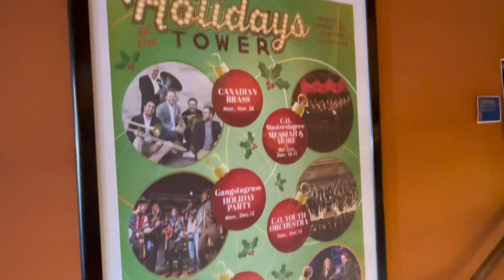Swingin' Tower Christmas Show - Tower Theatre Bend Oregon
Swingin' Tower Christmas Show is back! Jim and I are thrilled to be putting together this family friendly big band show with singers, elves and Santa! Come and hear all your Christmas favorite songs played by a 18 piece big band and sung by some fantastic singers! This all Bend Oregon local talent of cast and band is sure to get you in the holiday spirit!